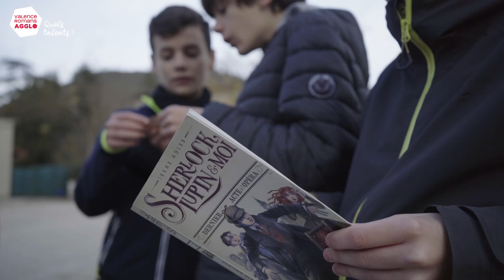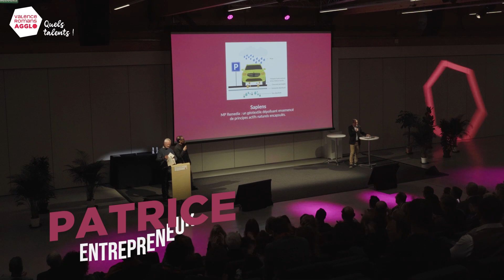Quels talents ! Meilleurs vœux pour 2024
Estelle, fromagère passionnée. Patrice, entrepreneur innovant. Tine, magicienne du cuir. Antoine, fou d'images animées. Et tellement d'autres...  Notre territoire regorge de talents, de passions, d’engagements, de réussites, de projets, d’innovations… Depuis 10 ans, Valence Romans Agglo les accompagne au quotidien !

👉 Et si vous faisiez connaissance avec eux ? Découvrez en vidéo ces talents qui font la force de notre territoire !

🎥 Réalisation : Direction de la Communication Valence Romans Agglo, Bertrand Desmares - Etik Communication
👋 Merci à : Elsa et Sébastien, Estelle, Marie, Colin, Tine, Serge, Benjamin, Nelly, Naël, Antoine, Fabrice et Julien

© Valence Romans Agglo - Janvier 2024